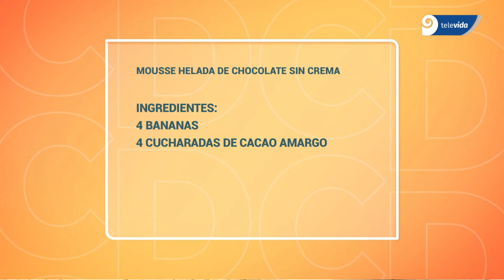Helado super fácil, rico y práctico | Helado de cacao y banana